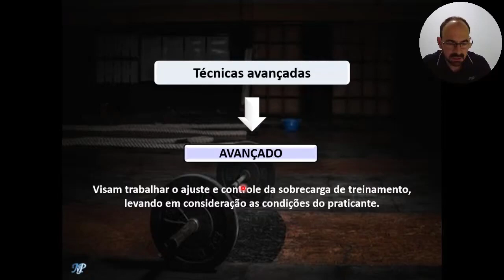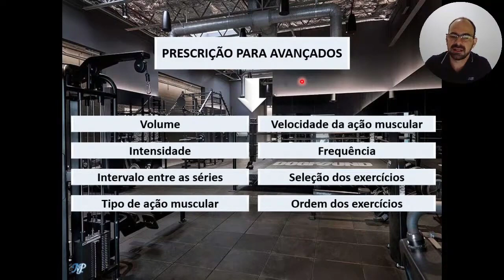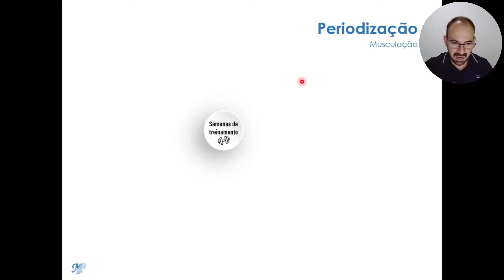Variáveis de manipulação do treinamento de força